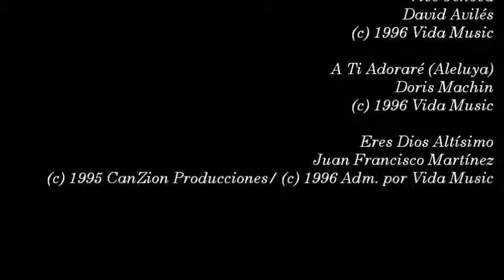Doris Machin- Tu Palabra Guardaré (Lado B) (Editorial Vida Music)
Video # 940

Video Incluye:

- Grande Y Eterno

- Vive Jehová

- A Ti Adoraré

- Eres Dios Altísimo

 Doris Machin es una directora de alabanza la cual ha estado viajando por el mundo contando su experiencia y testimonio de como conoció a Jesús. También es muy reconocida con su talento en la ministración musical. Su único álbum en vivo llamado ''Tu Palabra Guardaré'' fue grabado el 28 de Enero de 1996 en la Iglesia Asambleas de Dios de Sierra Bayamón, Puerto Rico. El álbum posee canciones de las cuales declara que su palabra es verdad y cumple con todo lo que Dios dice. El Lado A tiene canciones como ''Grande Y Eterno'' y ''Eres Dios Altísimo''.